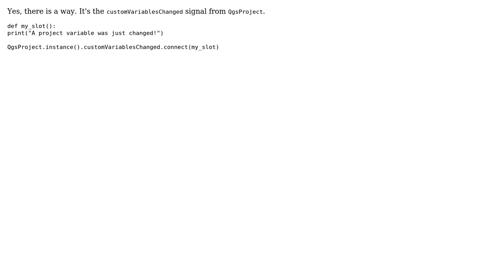GIS: Emitting signal when project property is changed using PyQGIS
With thanks & praise to God, and with thanks to the many people who have made this project possible! | Content (except music & images) licensed under CC BY-SA | Music | Images & others | With thanks to user Zac user PolyGeo user German Carrillo and the Stack Exchange Network Trademarks are property of their respective owners. You are responsible for your own actions.